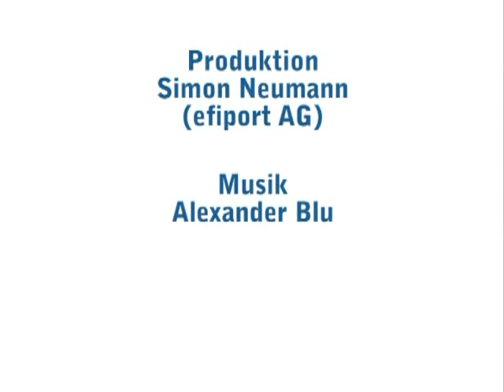Audit Challenge - Impressionen 2010 - Teil 2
Die Audit Challenge ist die Fachkonferenzreihe für Revisionsmethodik und strategische Weiterentwicklung der Internen Revision im deutschsprachigen Raum.

Audit Challenge 2010: Internal Audit 3.0 - vom 8.--11. März 2010
8./9. März -- Pre-Audit Challenge: Audit Executive Training
9./10. März -- Fachkonferenztage Internal Audit 3.0 + gemeinsames Gala-Event
11. März -- Themen-Konferenztag Managing Fraud Investigation & Prevention

Fachreferenten und Podiumsgäste u.a:
• Erich Bach, Leiter Interne Revision/Datenschutz, IG Metall Vorstand
• Wolfgang Freudenmann, Bereichsleiter Revision, Deutsche Apotheker- und Ärztebank eG
• Uwe Heim, Partner Forensic & Dispute Services, Deloitte, Frankfurt am Main
• Norbert Heydemann, CIA, Leiter Konzernrevision, Korruptionsbeauftragter, SWM Stadtwerke München GmbH
• Andreas Kempf, Leiter Konzernfunktion Risikomanagement und Revision, Carl-Zeiss AG
• Ralf Kimpel, Direktor Konzernrevision, Hubert Burda Media, Burda GmbH
• Werner Lang, Mitglied des Vorstandes, RBS Deutschland AG
• Prof. Dr. Thomas A. Lange, Sprecher des Vorstandes, National-Bank AG
• Michael Lux, Group Audit, Principal Audit Manager Asset Management, Deutsche Bank AG
• Prof. Dr. Michael Ronellenfitsch, Hessischer Datenschutzbeauftragter
• Ralf Runkel, Head of Internal Audit Germany, The Royal Bank of Scotland N.V
• Stephan M. Schader, Vorstandsvorsitzender, Volksbank Dreieich eG
• Mag. Christopher Schneck, CIA, Head of Group Internal Audit der Telekom Austria Group